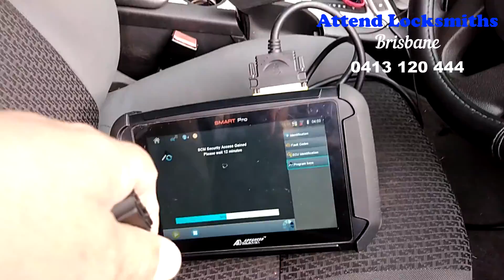Ve Commodore Keys made Mobile Locksmiths Brisbane 0413 120 444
We make keys to Ve Commodore in Brisbane